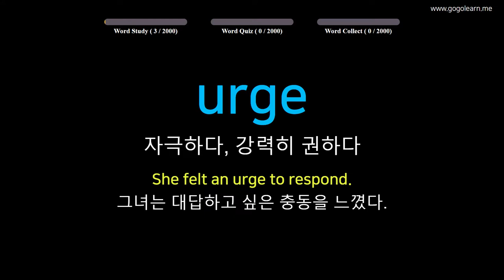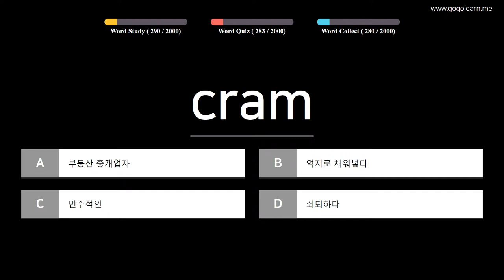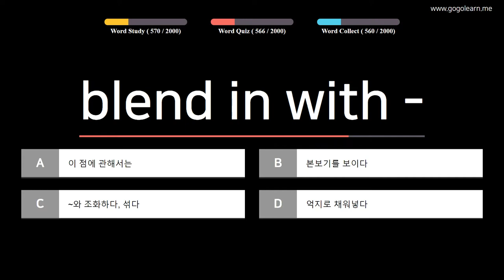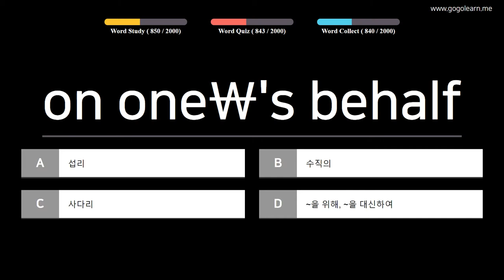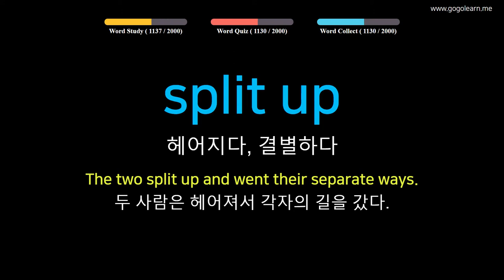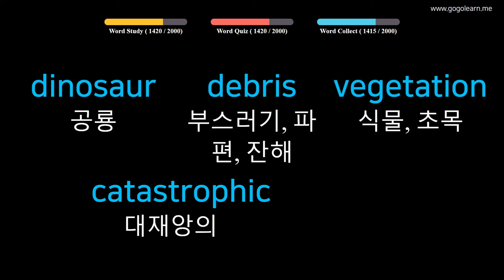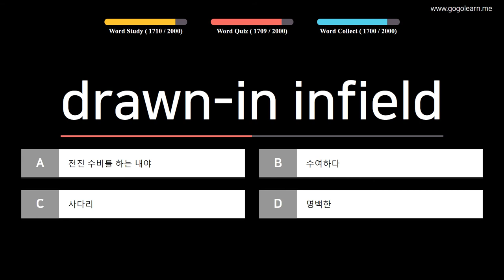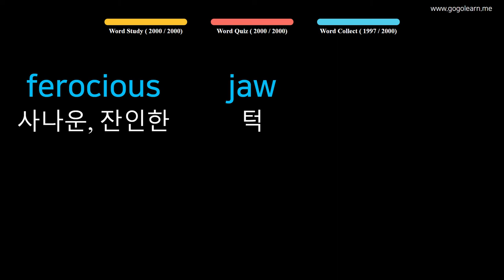영어 단어| 고등 영단어 필수 코스 | Golearn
콘텐츠 내용 및 학습방법

"난이도와 주제별로 영어의 어휘를 배울 수 있습니다.
암기에 도움을 주기 위해서 단어와 뜻을 반복적으로 음성과 함께 노출하여 단어를 암기하는 데 도움을 줍니다.
각 콘텐츠는 3가지의 학습 단계(Word Study, Word Quiz, Word Collection)로 구성됩니다."

Word Study : 단어와 뜻을 음성으로 반복적으로 들으며 학습할 수 있습니다.
Word Quiz : 4가지 보기 중 한가지 답을 선택하는 과정을 통해 학습할 수 있습니다.
Word Collection : 앞선 단계를 통해 학습한 단어를 다시 보고 들으면서 복습 할 수 있습니다.

필수 영단어 100단어 - 1단계: 00:05
필수 영단어 100단어 - 2단계: 29:27
필수 영단어 100단어 - 3단계: 59:37
필수 영단어 100단어 - 4단계: 1:29:45
필수 영단어 100단어 - 5단계: 1:59:47
필수 영단어 100단어 - 6단계: 2:30:65
필수 영단어 100단어 - 7단계: 3:01:26
필수 영단어 100단어 - 8단계: 3:31:10
필수 영단어 100단어 - 9단계: 4:01:45
필수 영단어 100단어 - 10단계: 4:31:57
필수 영단어 100단어 - 11단계: 5:01:07
필수 영단어 100단어 - 12단계: 5:30:52
필수 영단어 100단어 - 13단계: 6:00:46
필수 영단어 100단어 - 14단계: 6:31:06
필수 영단어 100단어 - 15단계: 7:00:26
필수 영단어 100단어 - 16단계: 7:29:30
필수 영단어 100단어 - 17단계: 7:59:28
필수 영단어 100단어 - 18단계: 8:29:04
필수 영단어 100단어 - 19단계: 8:57:46
필수 영단어 100단어 - 20단계: 9:26:42

영어 어휘
어린이 영어
기본 영어
영국 영단어
아이들을위한 영어
미국 영단어
기초 영어
토익 영어
텝스 영어
단어 학습방법